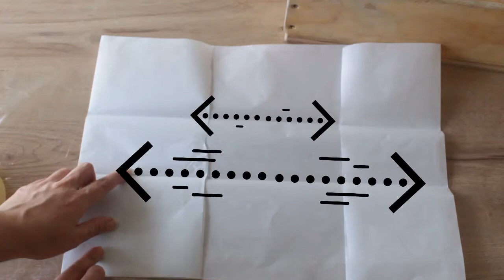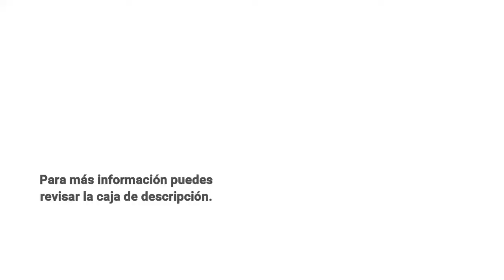Cómo forrar un molde para jabón | Sanae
Mis moldes para jabones artesanales favoritos son los de madera pero es cierto que pueden ser complicados de forrar.

Aquí les dejo la forma en la que lo hago yo "estilo origami". Es muy fácil y con un poco de práctica lo haremos muy rápido.

Esta técnica que les enseño les servirá para forrar los moldes de madera de cualquier tamaño (si usan un molde más grande que el mío solo deberán conseguir un papel más grande).

No solo puedes aplicarlo en moldes para jabón artesanal, ¡lo puedes usar para cualquier caja que tengas en casa! De esa forma puedes darle una nueva vida a una caja en desuso que tengas: puedes guardar en ella lápices, juguetes, frutas y mucho más.

Si quieres aprender a hacer tus jabones de forma correcta, que duren más, que tengan más espuma, desmintiendo mitos jaboneros basados en la ciencia, etc... ¡pues tengo el curso ideal para ti! 👇